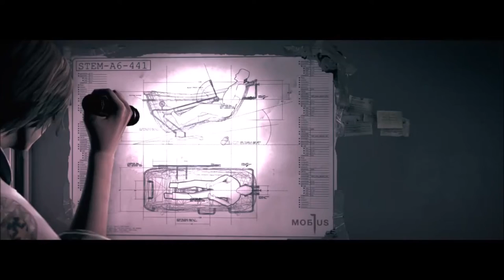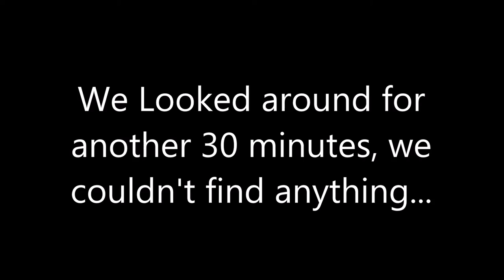Combinations!! -The Evil Within- (Walkthrough This) |Part 2